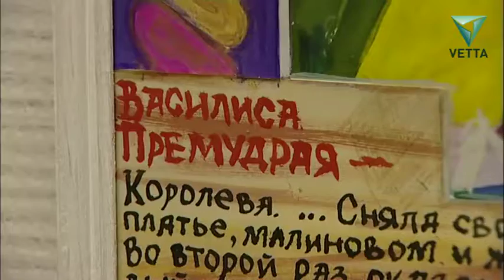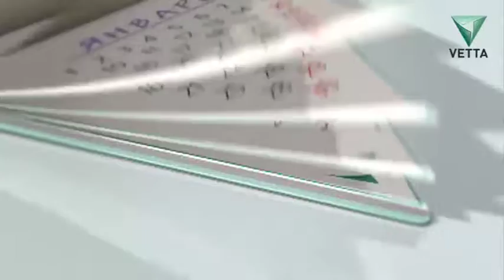Свободное время от 1 июня